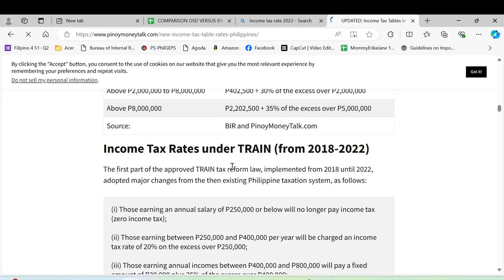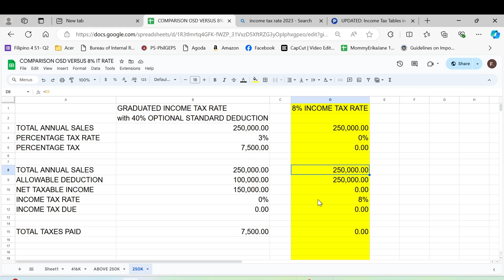COMPARISON GRADUATED-OSD VS 8% INCOME TAX RATE PART 1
COMPARISON OF COMPUTING INCOME TAX DUE USING GRADUATED INCOME TAX RATE WITH OPTIONAL STANDARD PART DEDUCTION VS 8% INCOME TAX RATE PART 1

You may also support me in making more video tutorials thru:
GCASH
Fely G.